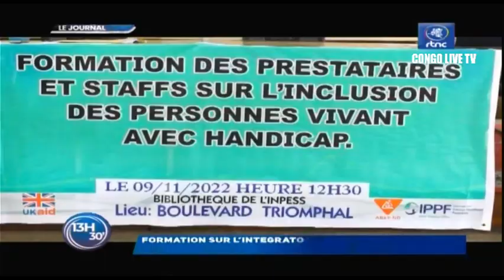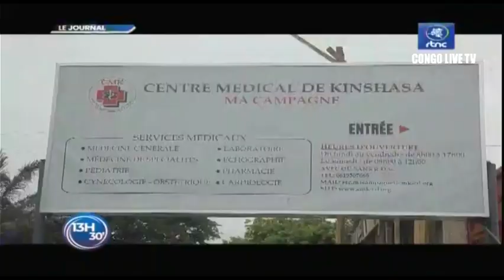🔴RDC : FARDC EN AVANT LE Pdt FELIX TSHISEKEDI TRÈS DÉTERMINÉ , L'ENNEMI TREMBLE